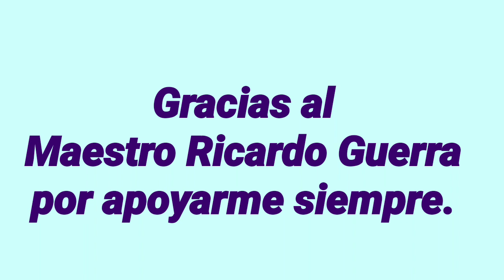Como hacer dos estilos diferentes de rosas en pinceladas, Pintura Decorativa con Miguel Rincón.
Arte, Manualidades, Pintura, Entretenimiento, Ideas.

Como hacer dos estilos en flores de rosas con pinceladas básicas para que puedas decorar tu hogar, hoy pintaremos el borde de las repisas realizadas en un vídeo anterior con tablaroca. Usaremos pincel plano, pincel liner y pintura acrilica.
Trabajaremos  con la técnica de pincelada doble carga pintando con pincelada de "S", pincelada acerruchada o de ondas y más.

Esta técnica la puedes aplicar en tela, paredes, muebles,  madera, MDF, cerámica, jabones, unicel, vidrio, cartón o en donde más te agrade.

Tambien haz clic en ME GUSTA, comparte y comenta debajo del vídeo.

             Estudio Miguel Rincón.

               Miguel_Rincon_Artista